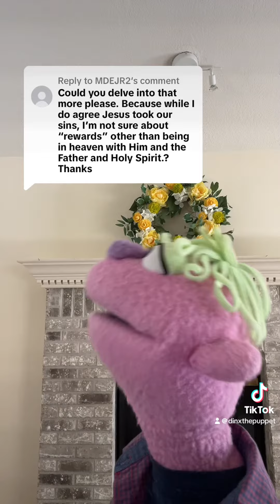The Bible speaks very often of rewards after this life.